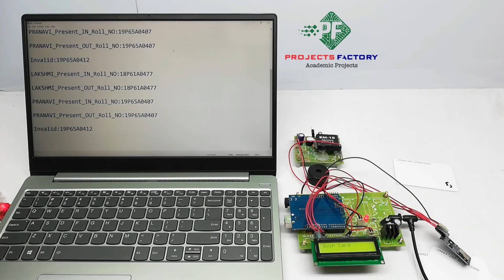RFID Based Attendance System With SD Card Storing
Project short description:
In this video we proposing about rfid based attendance system with sd card storing. here each student has individual rfid card it has details about name and roll number. we swipe the card for first time it will take as entry and second time it will take as exit. This information will be stored in sd card. invalid card swiping will gives the buzzer sound.